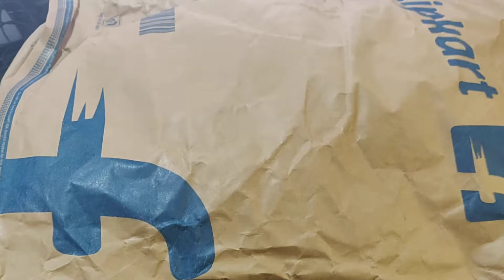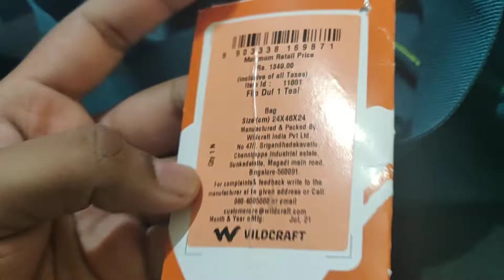Wildcraft 25 L Hand Duffel Bag - Flip Duf 1